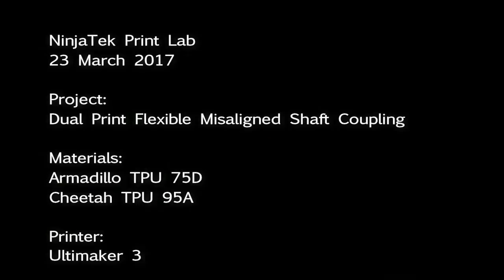Dual Printed Flexible Coupling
Dual printed Ultra-Flexible High-Misalignment Shaft Coupling printed in Armadillo (Sapphire Blue) and Cheetah (Midnight Black) filaments.

Check out our YouTube page for more updates and visit us